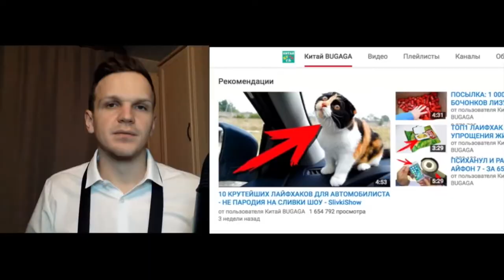аналитика батла Эльдар Джарахов VS Дмитрий Ларин